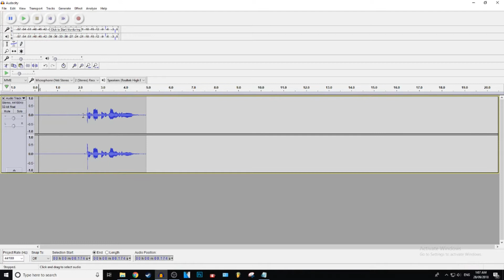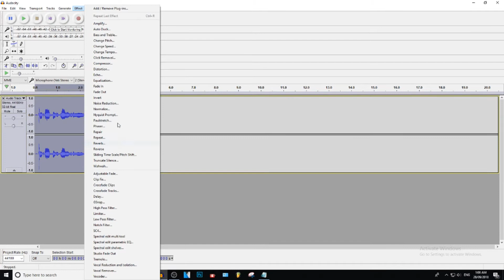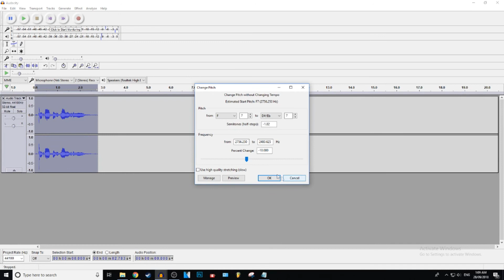How To Make Your Voice Deeper In Audacity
~ GysticTutorials